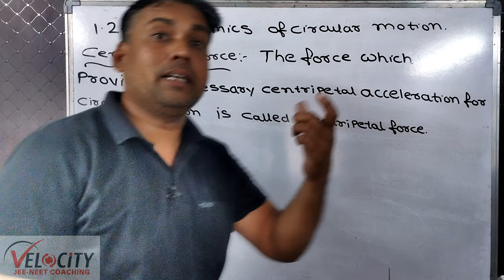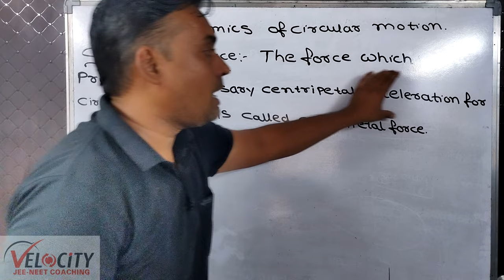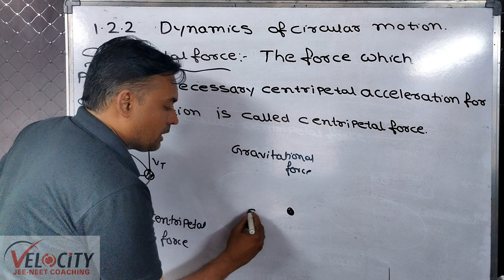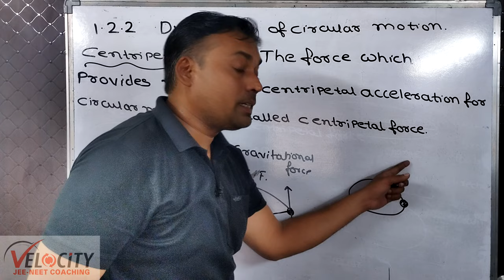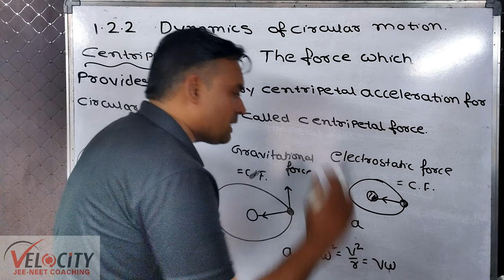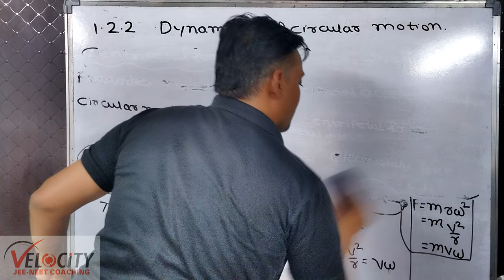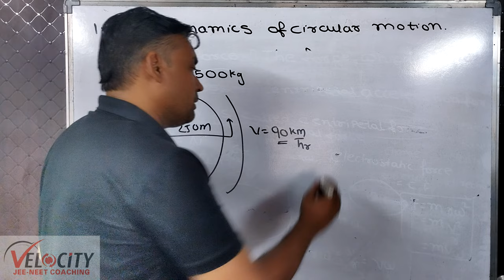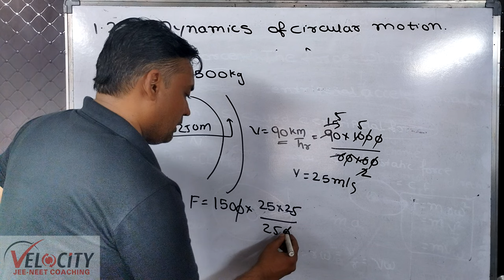Dynamics of circular motion | Centripetal force | L-2 |Chapter- 1| Rotational Dynamics Class 12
Rotational Dynamics
Centripetal Force
Numerical on centripetal force